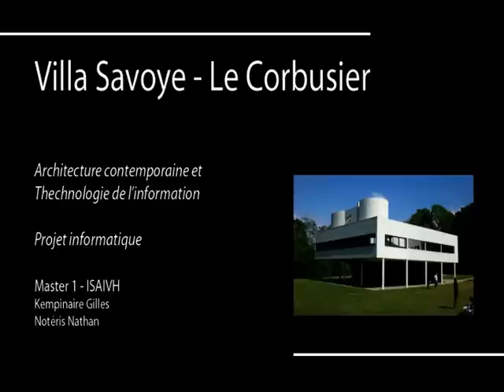Villa Savoye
Projet Informatique 2011.
Atelier Metzger
Gilles Kempinaire et Nathan Notéris